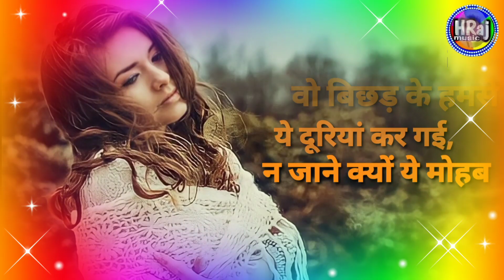जिंदगी रही तो फिर मुलाकात भी होगी - शायरी स्टेटस l New year shayari 2022 status l New year status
💕 Happy New year shayari status 2022 l New year shayari 2022 l naya saal ki shayari status l hraj music present

This is my voice and my real content. My original work no copy infringment.

2022 status
2022 new status
2022 New year status
2022 Happy New year status
2022 status video New year status
2022 New year song
2022 New year status
1st January status
1 January 2022
Naya sal status
Naya sal WhatsApp status 2022